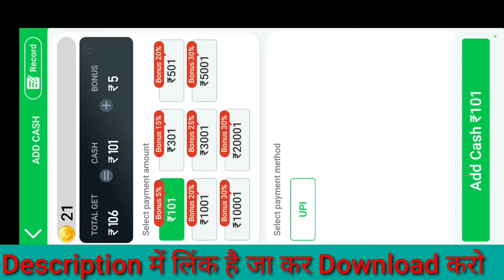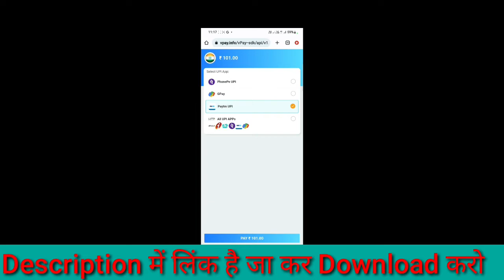Dragon Tiger Gold | Dragon Tiger Gold App | Dragon Tiger Gold App Se Paise Kaise Kamaye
Searching Tags